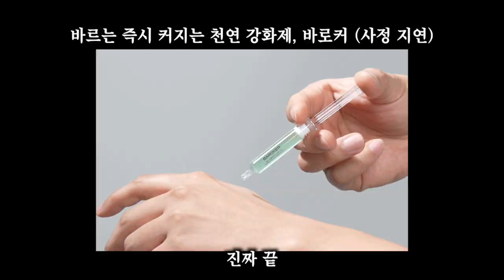모리바야시 겐진, 당신이 몰랐던 11가지 사실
위 영상의 배우가 궁금하다면? (첫달 100원 이벤트)

AV계의 다이소 (전국 최저가, 오후 4시 이전 당일발송)

순수 재미가 있는 유익한 정보만 알려드립니다.
지금 바로 알려드림 유튜브 [구독] 버튼을 눌러주세요.

편집 : 알려드림
썸네일 : 알려드림